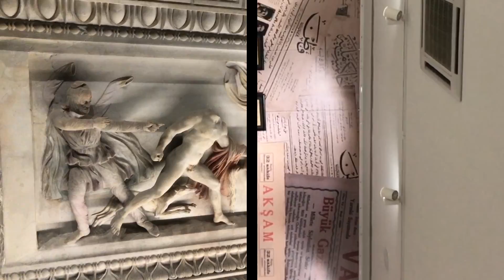CTC Istanbul | Untitled Project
A contribution to 'Confronting the Classical: The Ancient Past and the Modern Mediterranean' Workshop at the Swedish Research Institute in Istanbul, 31 October–7 November 2019